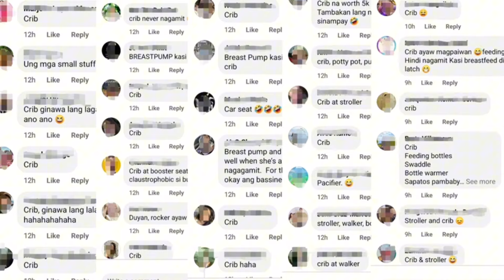BABY PRODUCTS I REGRET BUYING AND WHAT I WILL RECOMMEND 2024 | Newborn to 6 months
BABY PRODUCTS I REGRET BUYING AND WHAT I WILL RECOMMEND | Newborn to 6 months

SHOPEE LINKS

Na-discover namin ang secret shop na ito sa Divisoria. Super sulit ng mga bundles nila for newborn babies na pwede nyong i-customize - wooden crib, comforter set, nursing pillow, bath tub, tiesides o barubaruan, lampin, bonnet, mittens & booties, at marami pang iba!

Pwede kayong mag-walk in sa shop nila sa 999 mall sa Divisoria:

  MHAY'S ONLINE BABY PRODUCTS:
  9am to 6:30pm

📍999 Shopping Mall 1
  3rd floor, Stall 3M-17
  Pasillo M cor Pasillo G

📍999 Shopping Mall 2
  2nd floor, Stall 2D-18
  Recto entrance

Nagde-deliver din sila nationwide:
▪️Metro Manila - COD via Lalamove
▪️Provincial - Payment via Gcash/Palawan